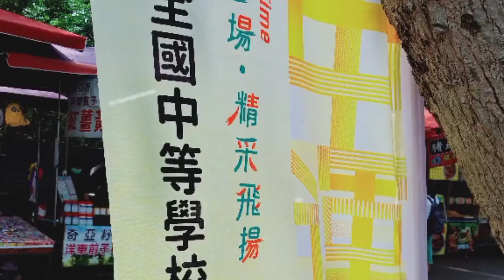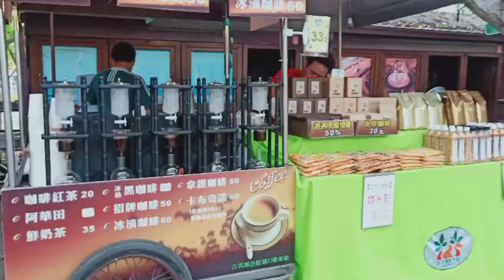林榮培老師在古坑綠色遂道！..195-206.